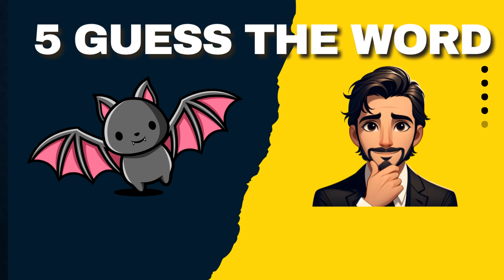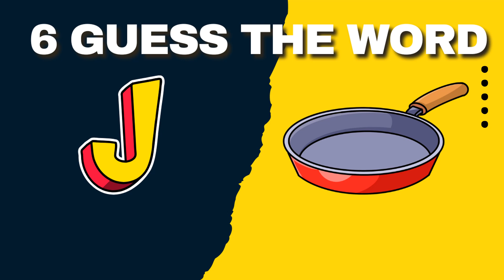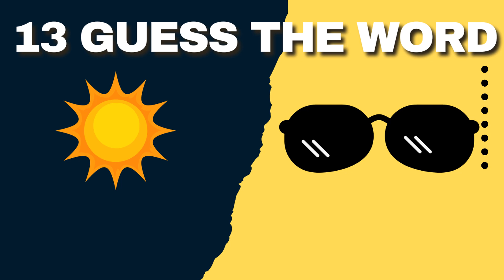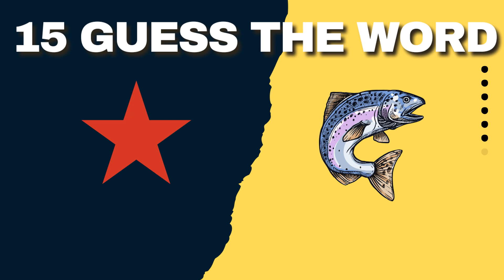Guess the word emoji game | Picture quiz game | English words game | Genius can solve